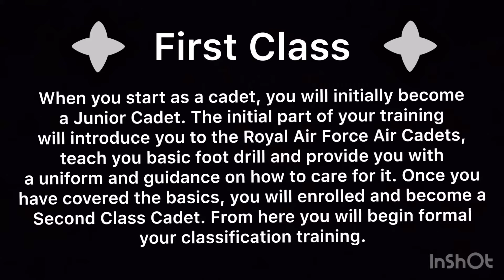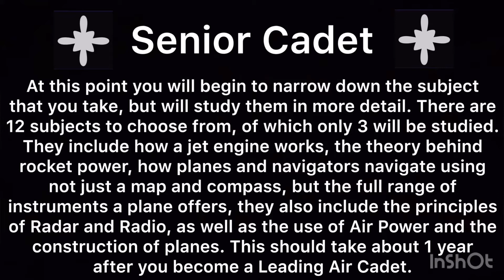CLASSIFICATION TRAINING | AIR CADET BASICS | AIR CADET ADVICE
MUSIC CREDITS
Musician: Jef